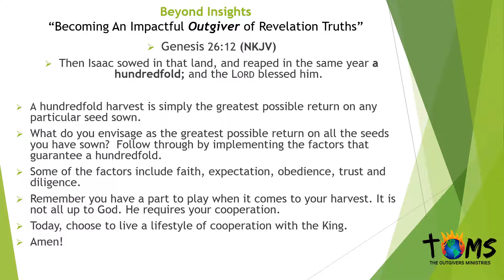Beyond Insights Daily Devotional 04/16/2019